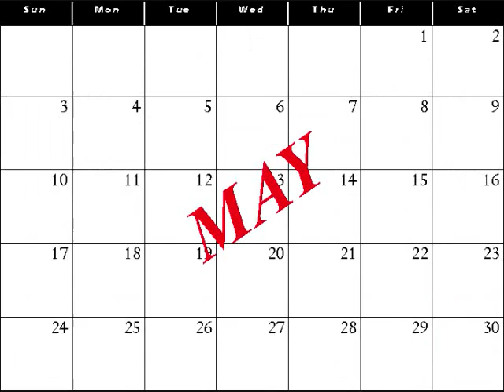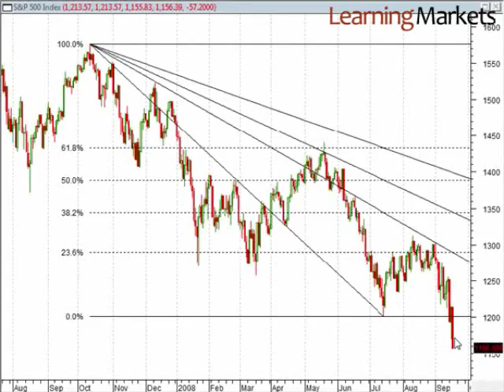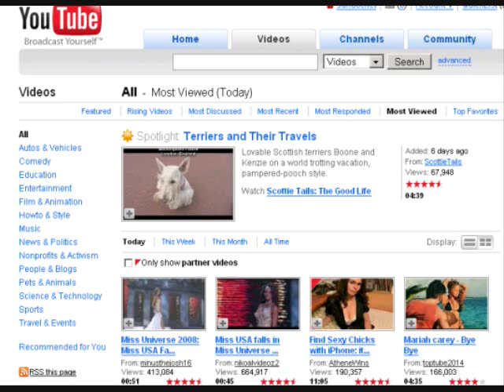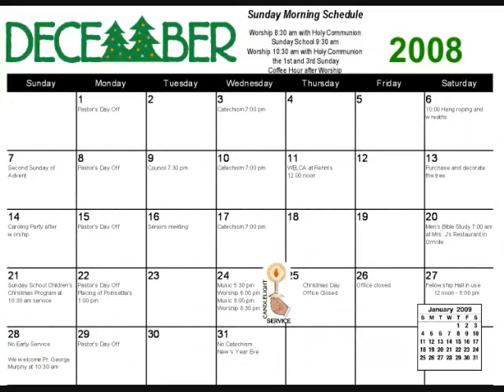My Generation WiseGuy P.A.C.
(Verse 1) ...the year 2009 a new horizons on the rise i saw the 2000s come and go with just 2 eyes the years flew by that time now belongs to history and i salute my generation for watching it with me/thinking of what i seen in this last decade seen magic johnson get aids and wake up the next day/i seen a bitch named katrina make it rain on a whole block seen anthrax in a mailbox i watched the king of pop drop/i seen my people get live at the olympics when they team play seen them same people cry when the world trade was erased/saw the pentagon get bombed saw obama get elected/saw bushlooking for weapons i wore black for the jena six in my generation (Chorus) twenty-four hours in the day (every day that i remain) three-hundred sixty five days in the year (and i'm always here) its my generation (betta let em know) its my generation (betta let em know) and so on(X2) (Verse 2) we've seen 2 dc snipers take aim into the streets we've seen cds take a backseat to mp3s we've seen ps3s compete with xbox 360s we've seen 9 superbowls and 1 janet jackson titi/we've seen gas prices rise to the point we can't buy it we've heart white lies from kobe bryant/california catch on fire dictators reigns expire new york blackout with no cables and look for love with flavor/and schwarzenegger went from terminator to mayor and the dark knight had us running to theaters/seen the economy sag families that can't chew food we've seen our teenagers glued to myspace and youtube ooooh (Chorus) (Verse 3) in our generation virginia tech lost its students in our generation the last kennedy kicked the bucket/in our generation brian nichols pistol whipped his victims in our generation o.j. simpson couldn't stay outta prison/in our generation rwandans died in genocide rihanna got a ring from chris...around her eye/and i was scared to go outside because of bird and swine flu its true i saw paris and pamela swallow saw mike tyson when he lost his youngest daughter and dave chappelle turned down 50 million dollars/in 50 million years we'll have 50 million more problems still they'll talk about the greatest of our generation   (Chorus)